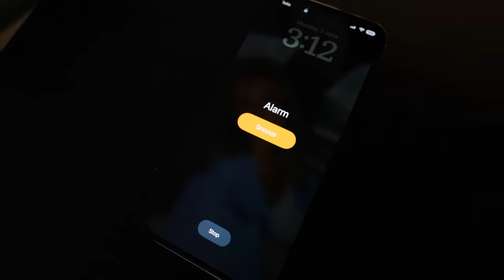I'm here to stay.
Produced by Johnny Edlind & Emelie Battah